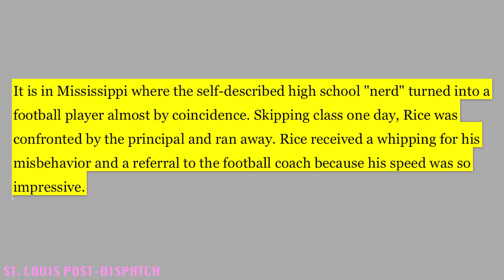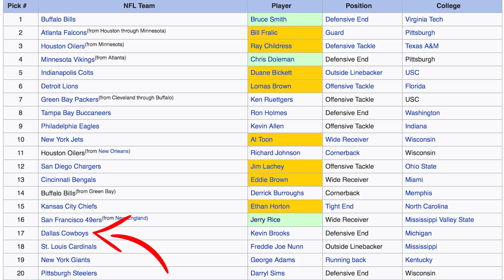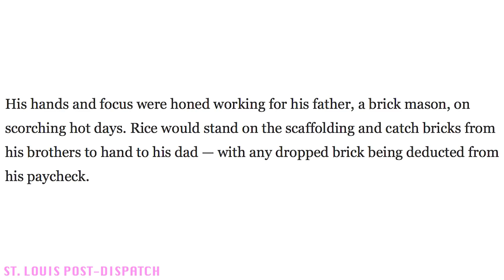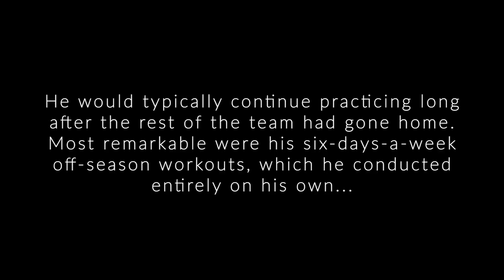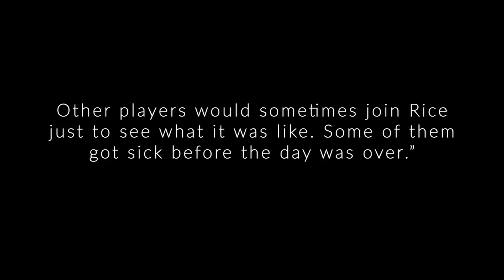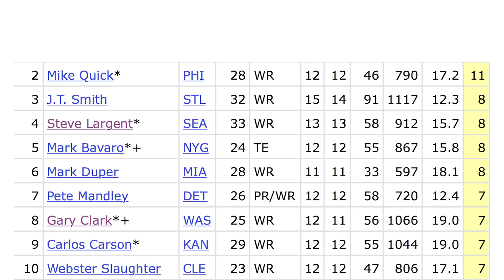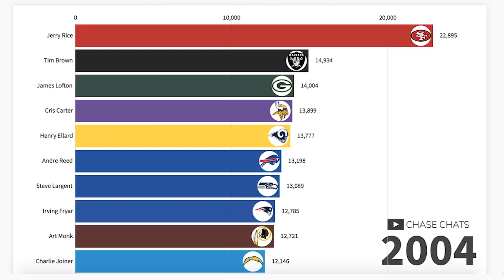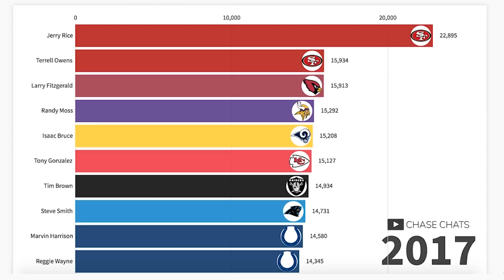5 Stories that PROVE Jerry Rice WAS NOT HUMAN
From brick drills to possibly the hardest workouts the NFL has ever seen, here are five stories that prove Jerry Rice was not human!

Chase Chats